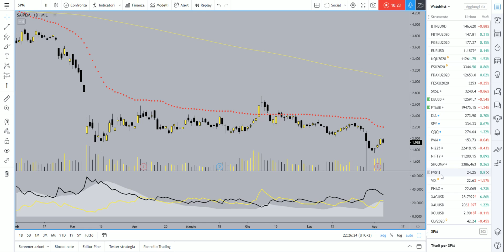DAX intrappolato in range. Petrolio ENI al rialzo? 06.08.2020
Dissociazione fra gli indici europei e quelli USA. I primi in trappola da trading range, i secondi ritoccano i massimi senza volumi.
Il settore petrolifero come si sta comportando? Vediamo se ci sono segnali di risceglio.